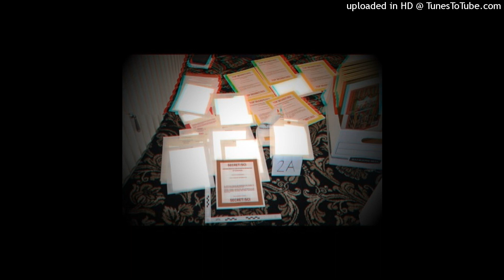BeezyB - Hackin (p. Lynn Williams + 3rdfeels) [remastered]